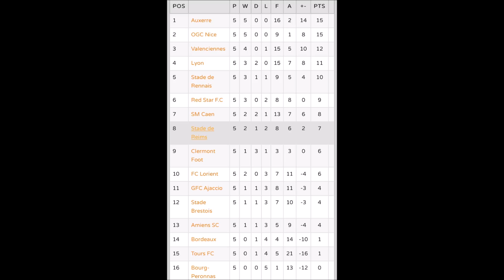FIFA 17: Molotov In The VFL- S26 W1 "Starting Off Right"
Season 26 is finally here and hoping OGC Nice can reach our goal of getting promotion and may be the title.